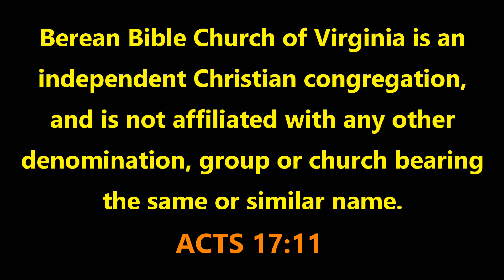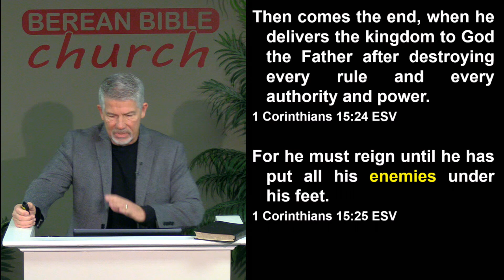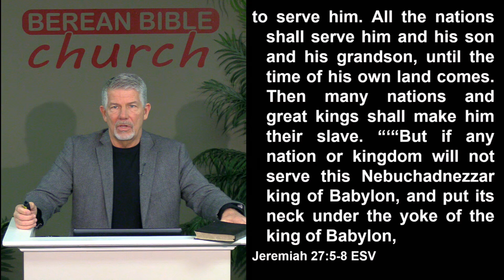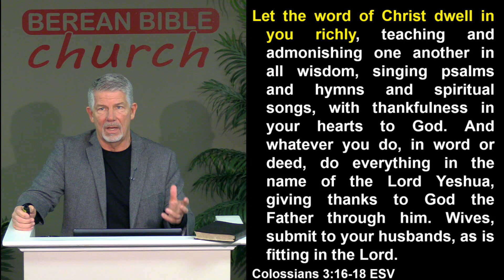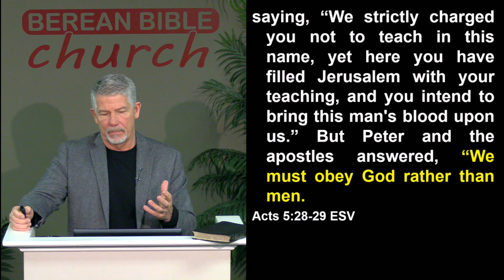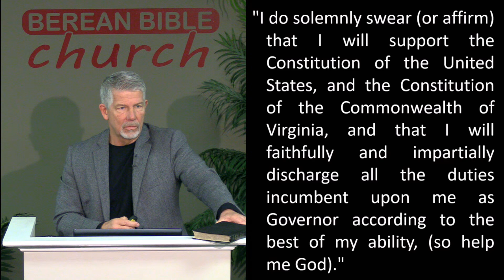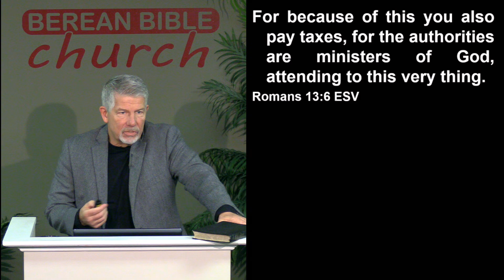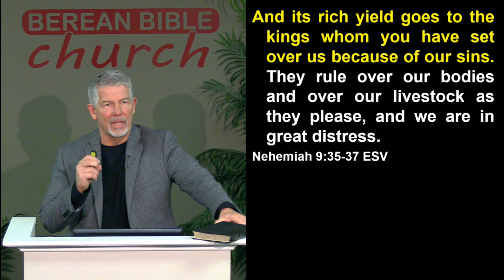As Americans, Who Must We Submit To? (Romans 13:1-7)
Join us LIVE every Sunday morning at 11:00am Eastern as we stream the message, and engage with other viewers as well as ask a question live. If you have a smart TV with a Roku or similar device, download the Livestream app and watch on your TV.

01/05/19 - David B Curtis - Berean Bible Church - Message #993